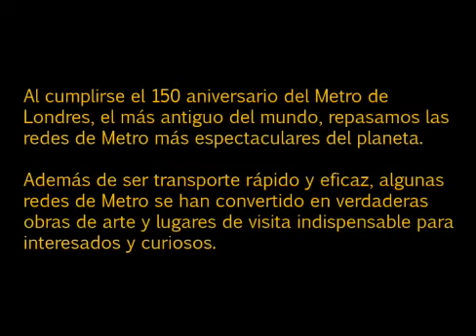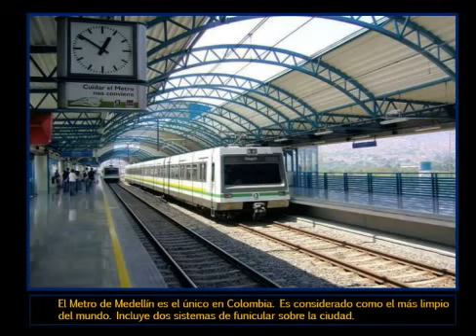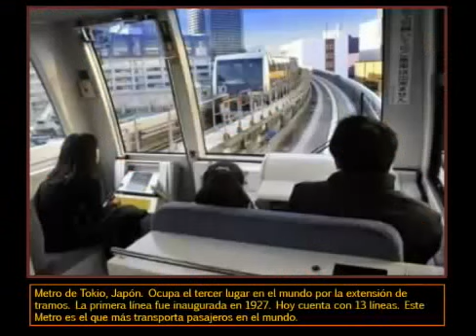世界 80地鐵